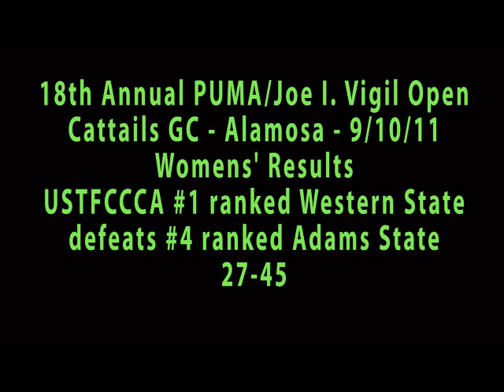ASC Women's Finish at 18th Annual PUMA/Joe I. Vigil Open - Sep. 10, 2011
The Adams State women finished as the runner-up at the Vigil Open on Saturday. The nationally 4th-ranked Grizzlies fell by a 27-45 score to No. 1-ranked Western State. Sophomore Kelly Lamb and junior Alicia Nelson finished 2nd and 3rd overall to lead ASC.